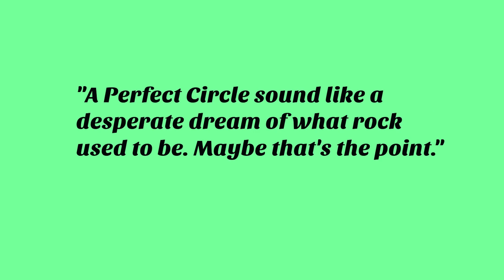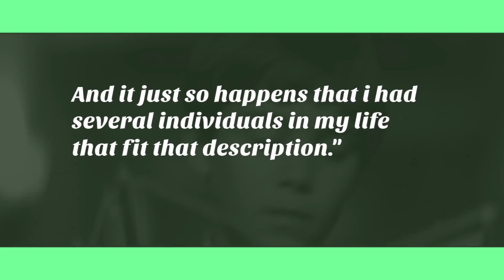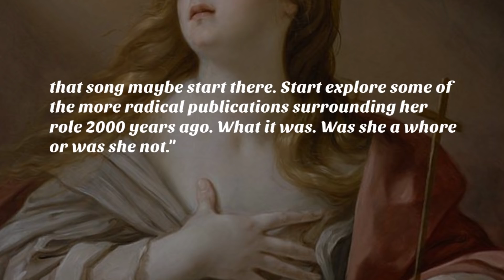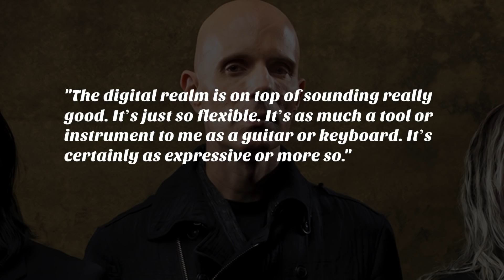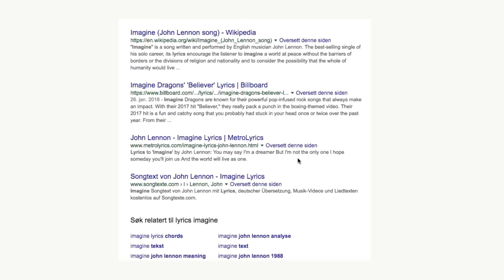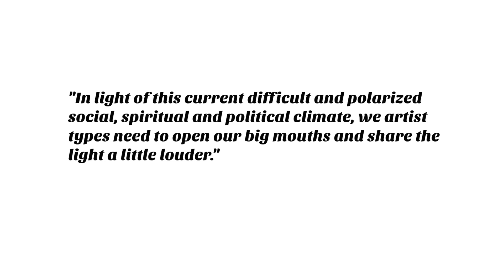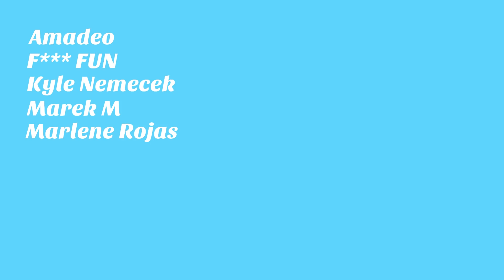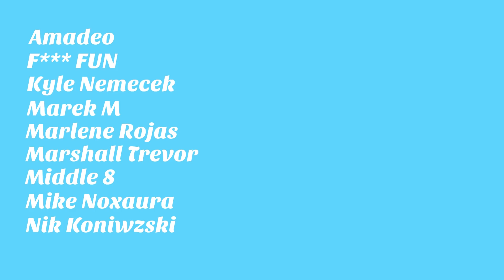Understanding A Perfect Circle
INFO: A Perfect Circle is a rock band that was founded back in 1999 and is known for being a super group made up by rock artists that had already made success with previous bands. Some of the early members included vocalist Maynard James Keenan from Tool, guitarist Troy Van Leween who had worked with bands like Orgy and Korn, and drummer Tim Alexander who’s best known for his work with Primus. But the founding father of this band is Billy Howerdel.
He’s worked as a guitar tech for the likes of David Bowie, The Smashing Pumpkins, Nine Inch Nails and Tool. And A Perfect Circle was his opportunity to finally take the stage himself. But with a strong musical figure like Maynard by his side, there certainly were opposing arguments during recording sessions. In this video we’re gonna
find out what inspired these guys to create the sound of A Perfect Circle?